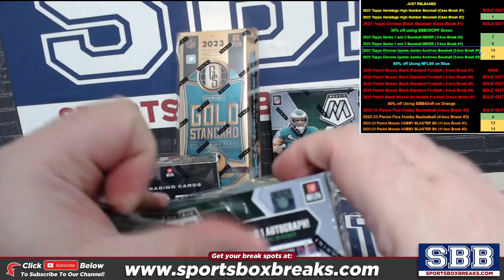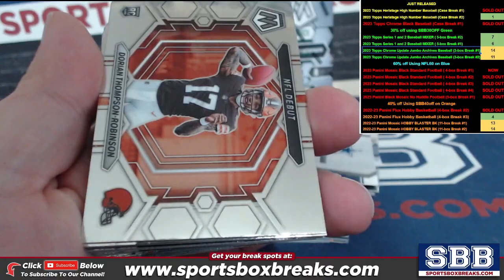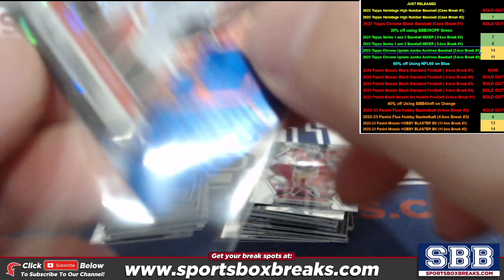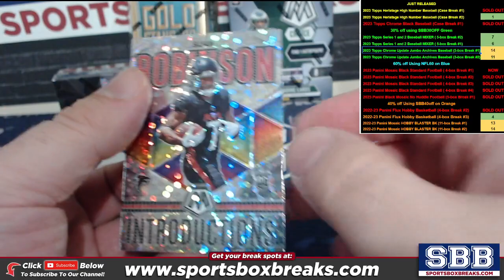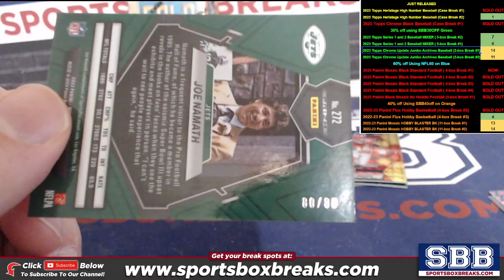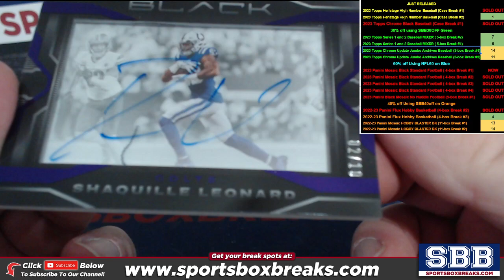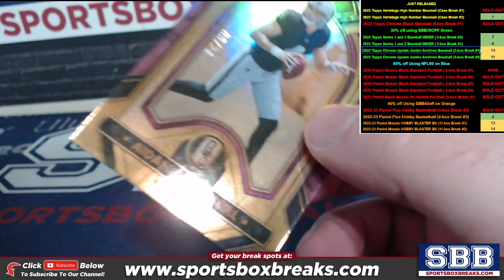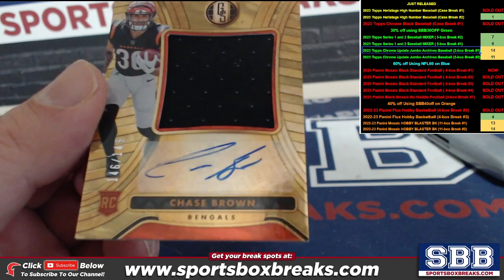2023 Panini Mosaic Black Standard Football (Choose Team - 4-box Break #1)